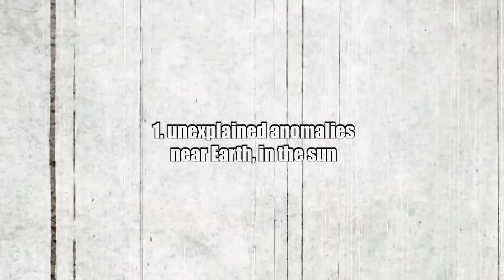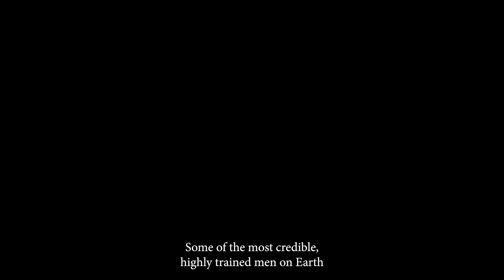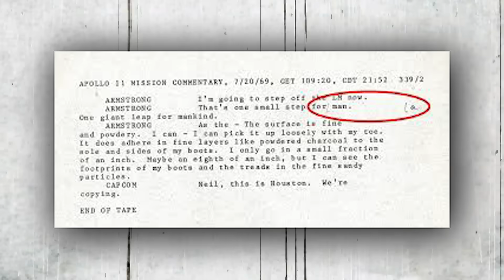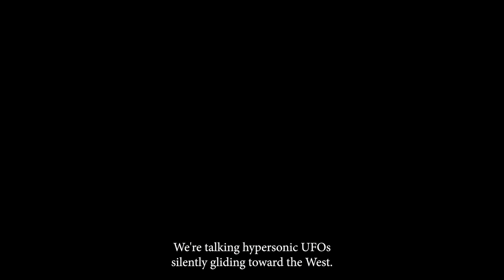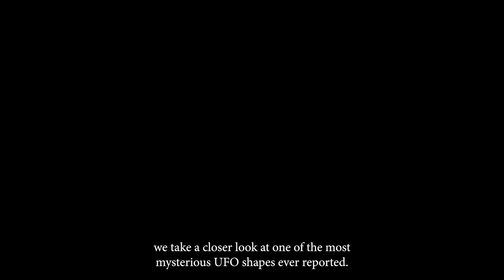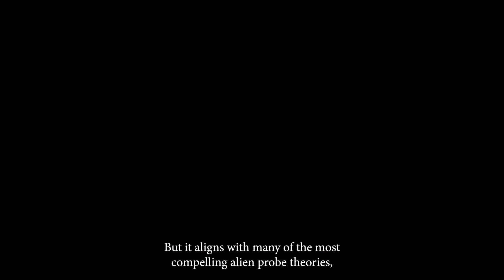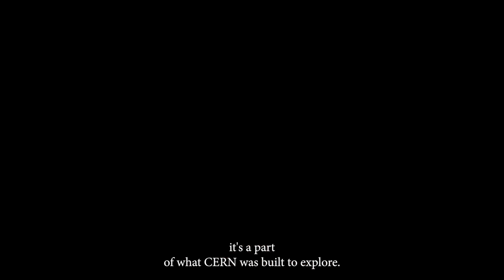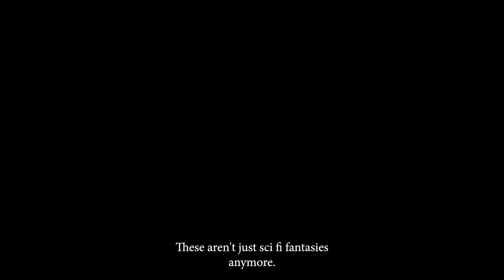BREAKING! NASA Just Announced Something HUGE Has Entered Our Solar System!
Something just breached our solar system… and no one knows what it is. Scientists are stunned. Governments? Silent.
NASA’s latest discovery has the entire space community on edge. An enormous, unidentified object has entered our solar system,  defying known physics and sparking whispers of cover-ups, contact, and something far bigger than we’ve ever faced. Whatever this is… we weren’t prepared for it.